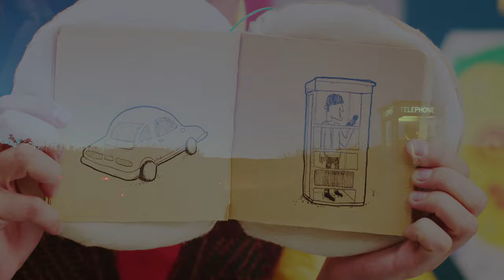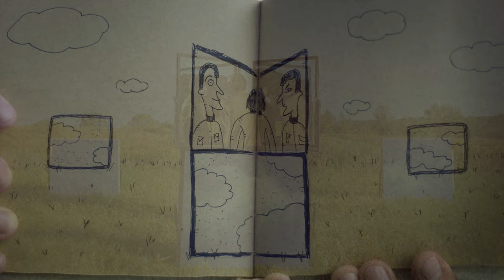Larynx - Lubie (Vidéoclip Officiel)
Écoutez / achetez "Lubie" et le premier album de Larynx "Ruche de mouches". Disponible partout dès maintenant!

CRÉDITS
Réalisation : Hugo Ferland-Dionne
Directrice de production : Geneviève Wérotte
1ère assistant à la réalisation :  Isabel Hébert
Assistant de production : Alexandre Archambault
Assistant de production 2 : Vincent Lemay
Direction photo : Ménad Kesraoui
Assistant caméra : Christophe Sauvé
Colorisation : Marc Boucrot
Direction artistique : Catrine Thibault-Gravel et Cynthia Roussel-Blanchette
Assistant direction artistique : Éric Moisan
Maquillage : Arianne Tremblay
Costume : Cynthia Roussel-Blanchette
Chef éclairagiste: Olivier Racine
Chef machiniste : Kyle Pelletier
Best boy machiste : David Calderon
Montage: Alexe Lebel-Faille
Comédiens : Alexandre Larin & Pierre-Luc Chauvin

MUSIQUE ET PAROLES:  Larynx

Label :
Bonbonbon ©

Paroles:

C’était une vraie folie, un p’tit pain sous la pluie.

Ma petite lubie.

Quand je rêve à nous,
c’est comme rater un rendez-vous et ça me fout les blues.

Ma petite lubie.

Quand tu m’as dit oui, je savais que c’était déjà fini.
J’suis allé jusqu’au bout d’la nuit.

Ma petite lubie.

Un démon comestible.
Digestion difficile.

Ma petite lubie.

Plan foireux j’avoue.
Est-ce que ça valait vraiment le coup?
Un clin d’oeil aigre-doux.

Ma petite lubie.

Dans mon bain j’oublie toutes les conneries que je t’aurai dites.
L’eau déborde de mon lit.

Ma petite lubie.

Un jour faut bien en rire.
Ce n’était pas si pire.

C’était l’essai de dire.
Une phrase belle mais horrible.

Ma petite lubie.